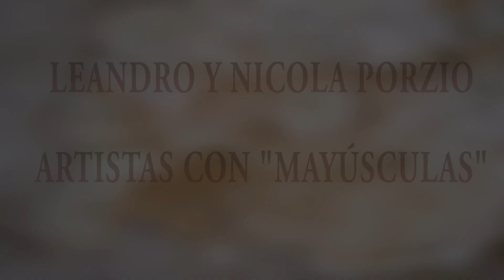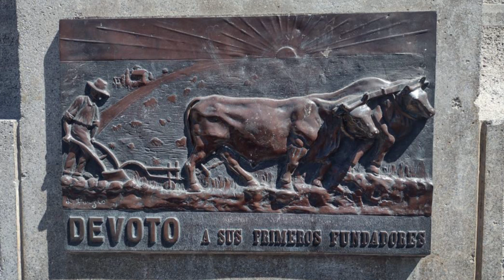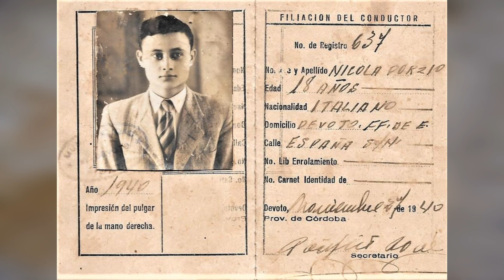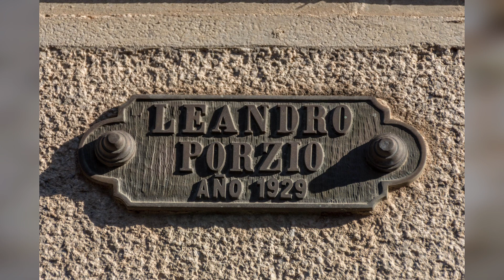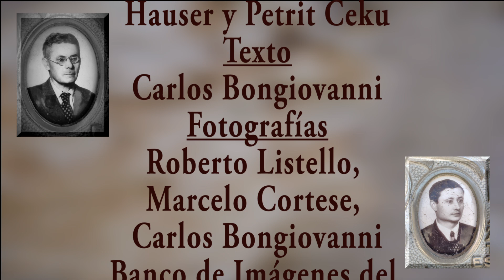Homenaje a Leandro y Nicola Porzio a 50 años de la muerte del primero-A.H.M Fortunato y José Devoto.